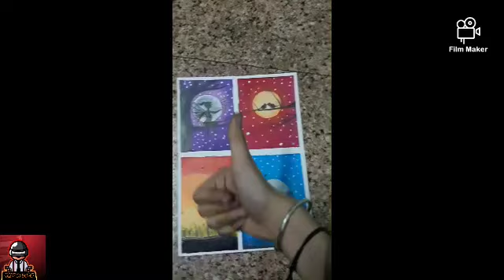4 in1 /oil pastel drawing/ step by step/ for beginners/ MADD KILLER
All things link

Oil pastel

10B pencil

Masking tape

A4 size sheet

OK BYE!😂😁

And happy Raksha Bandhan to you all. 😍